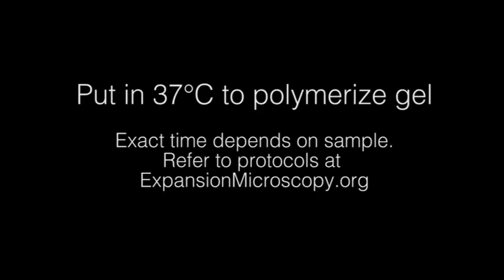proExM for tissues: gelation demonstration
proExM (protein retention expansion microscopy) for tissues: gelation demonstration. for full, step-by-step protocol. Published in Nature Biotechnology 34:987–992.  Video credits: Credits: Fei Chen, Dan Goodwin, Paul Tillberg, and Ed Boyden, with input from members of the Synthetic Neurobiology group.